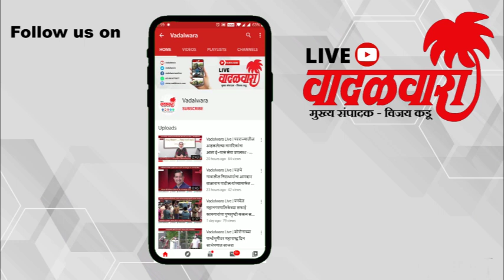वादळवारा लाईव्ह न्यूज बुलेटिन । १२-०७-२०२३ । दिवसभरातल्या ठळक घडामोडी